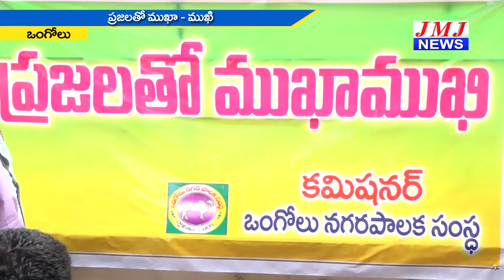JMJ NEWS 2 pm BULLETIN 27 Dec 2018 - జేఎంజే న్యూస్ 2 గం|| బులెటిన్ 27 డిసెంబర్ 2018 ONGOLE NEWS